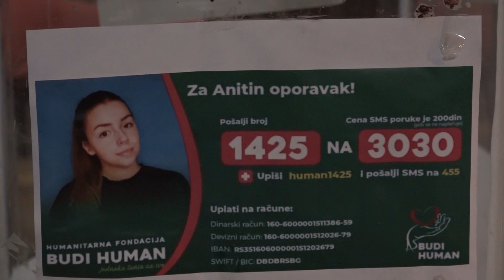2023.05.05. - Hangverseny Páger Anitáért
Folytatódik a gyűjtési akció a muzslyai Páger Anita május 27-én esedékes thaiföldi műtétjére. A Muzslyán bemutatott koncertjükkel az akcióhoz csatlakoztak a nagybecskereki Josif Marinković Zeneiskola diákjai is.